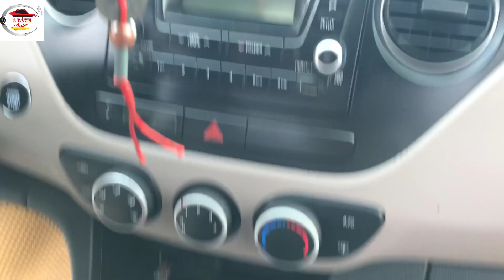Nhô 200 Triệu Có Xế Hộp Hyundai Nhập 2015 Tư Nhân Siêu Chất-Bốn Bánh Auto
200 Triệu Có Ngay Xế Hộp Toyota 7 Chỗ Chất Lượng Mạnh Ô Tô

1. Mạnh Ô Tô Con
2. Mạnh Ô Tô TẢI
4. Shop Mạnh Ô Tô: SHOP Mạnh Ô Tô